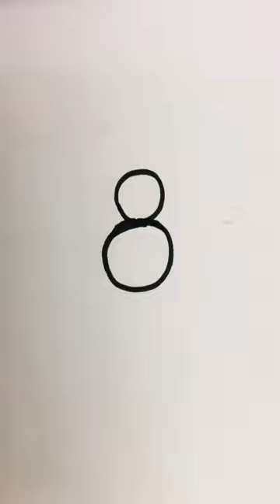creative art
creative art @ramyacreationfun8417